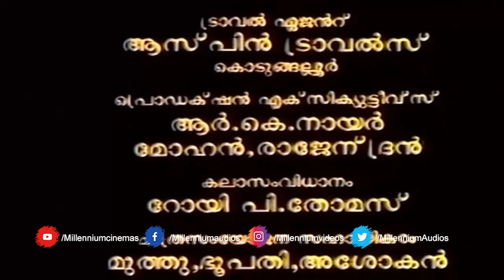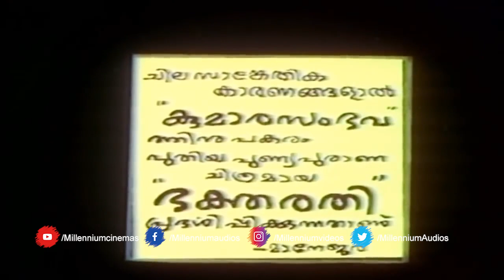എടാ മോനേ സിനിമ കള്ള് രാഷ്ട്രീയം ഒരമ്മ പെറ്റ മക്കളാ അറിഞ്ഞൂടാ അല്ലെ | Pradeshika Varthakal | Part 1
Pradeshika Varthakal (transl. Local news) is a 1989 Indian Malayalam-language comedy film directed by Kamal and produced by S. Sivaprasad, the film stars Jayaram, Parvathy, Jagathy Sreekumar and Innocent, with a film score composed by Johnson.

The movie opens with Kallan Krishnan and Kallan Kochappy, two thieves being driven out of the village. Keshavunni, a villager opens a new film theatre in his village. After keeping Jabbar as his operator, Keshavunni begins work. The first film is attended by almost the entire village, including Keshavunni's father Kunjambu Nair, Fr. Antony Paramel and Velichappadu. After a mix-up in films, they face criticism from the entire crowd. Keshavunni continues his business accompanied by his friend Thankachen, a bar owner. Keshavunni falls in love with Malika, a girl in his village, and convinces her to watch a film with him. They get discovered by the people in the village and this causes a huge ruckus. On the day of the marriage, Kallan Krishnan and Kallan Kochappi come back to the village after becoming rich. Krishnan doesn't agree to let his daughter Mallika marry Keshavanunni. Both Kallans move to a big house with their families. Mallika is very unhappy because of her cancelled marriage. Thankachan's toddy shop gets shut down by anti alcohol activists. Eventually, both Kallans fight over her marriage and they split up, ending their friendship and move to two different homes. Both of them stand for elections and spend money for winning. The villagers start fighting with each other about the elections. Mallika finds that both Kallans planned all this deliberately to make the villagers fight and kill each other with communal riots. She informs Keshu and friends. On the day of election results, both Velichappadu and Father announce that the Devi statue from temple and the golden cross from the church are stolen. Both the Kallans are chased out of the village for stealing. Keshu and Mallika get married and Life returns to normal for the villagers.